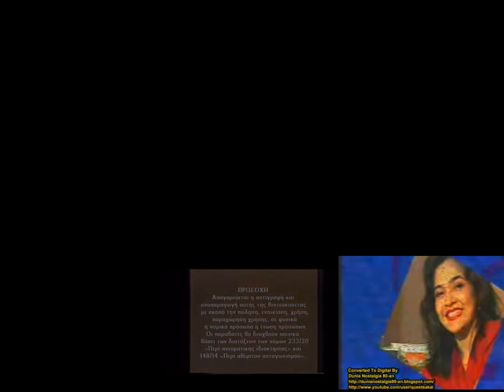Logos nineparison 8